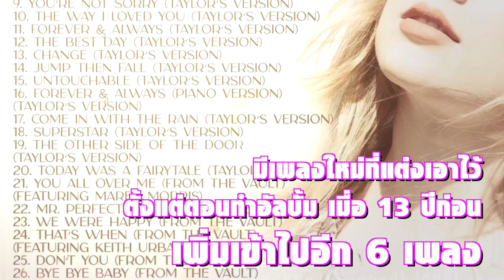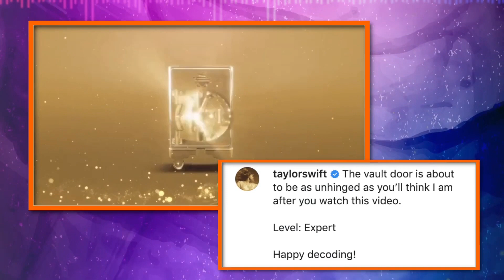Taylor Swift ปล่อยอัลบั้ม Fearless แบบเวอร์ชั่นใหม่ | Ur Music Gossip Highlight